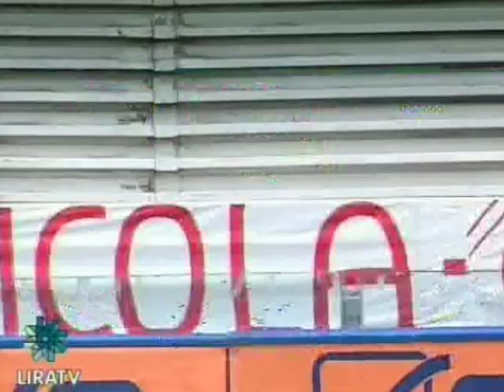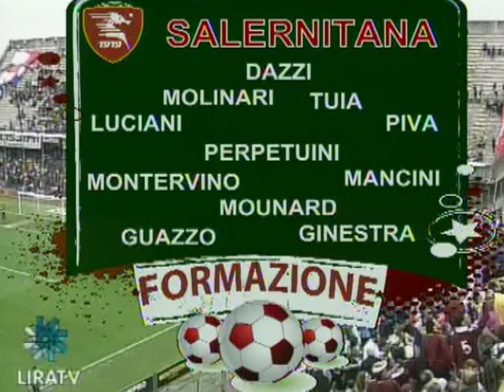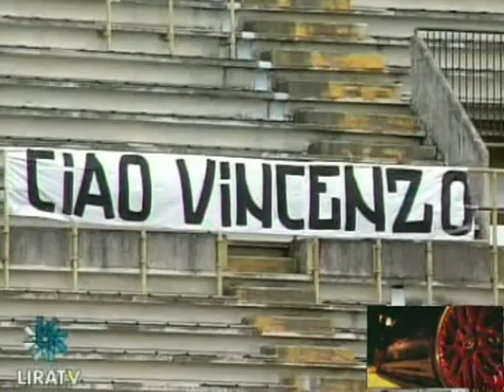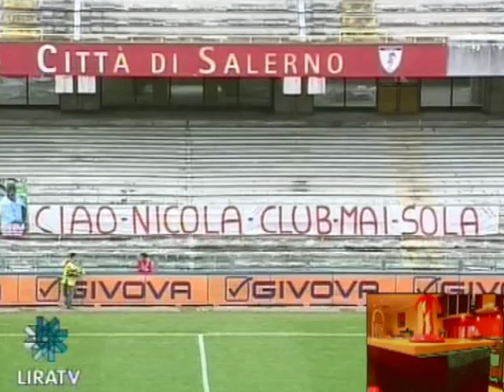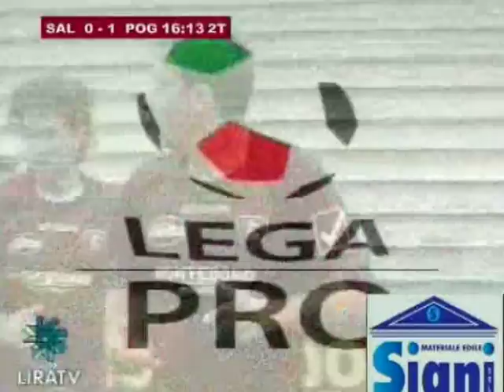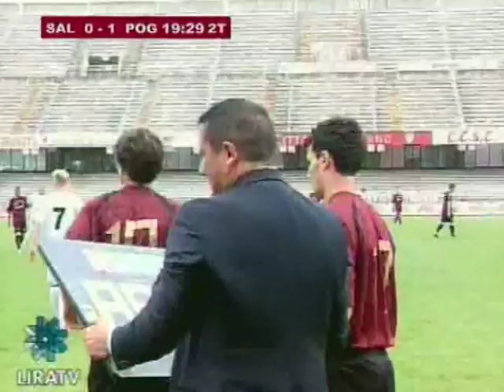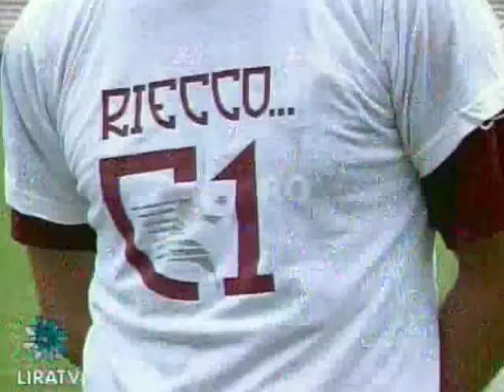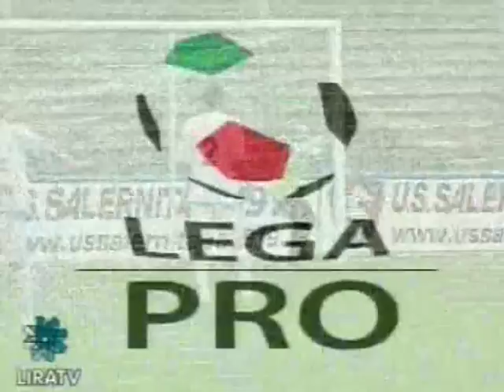Partita integrale Salernitana Poggibonsi 1-1 Ginestra Promozione Lega Pro 1 21/04/2013